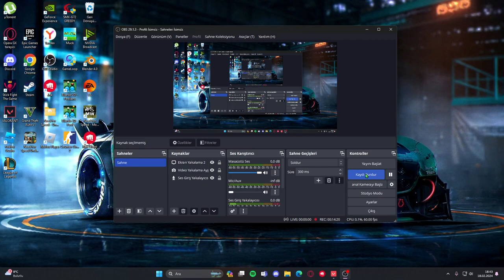FRANKFURT SUNUCUSUNDA TEK TÜRK VS GAVURLAR (SINGLE TURK VS GAVURS ON FRANKFURT SERVER)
merhaba arkadaşlar kopmalık bir oyun oldu sohbetleri mizah amaçlıdır ciddiye almayınız (alırsanızda cokta s*kımeydı)